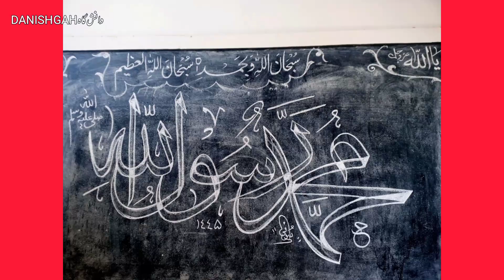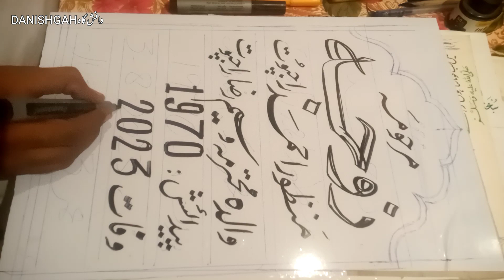how to write marble calligraphy with markar by sufi @